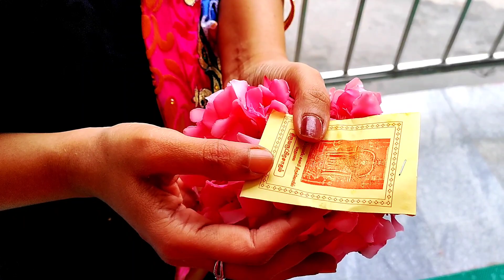Saibaba Miracle // Baba namba kudavay erukaru // He prove it